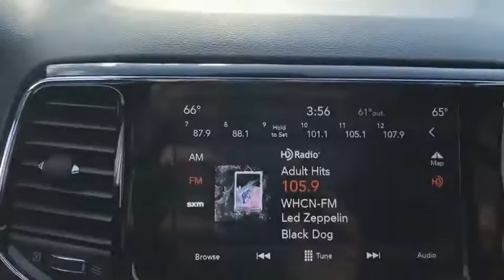2019 Jeep Grand Cherokee Ellington, Manchester, Vernon, South Windsor, Tolland, CT 903724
Granite Crystal Metallic Clearcoat Used 2019 Jeep Grand Cherokee available in Ellington, Connecticut at Bolles Motors. Servicing the Manchester, Vernon,  South Windsor, Tolland, CT area.
2019 Jeep Grand Cherokee Limited - Stock#: 903724 - VIN#: 1C4RJFBG7KC749204

Bolles Motors
84 West Rd

2019 Jeep Grand Cherokee Limited 4WD 8-Speed Automatic 3.6L V6 24V VVT 4WD, 506 Watt Amplifier, Active Noise Control System, Auto High Beam Headlamp Control, Bi-Xenon High-Intensity Discharge Headlamps, Cargo Compartment Cover, Dual-Pane Panoramic Sunroof, Front LED Fog Lamps, Heated Second Row Seats, Leather Trimmed Seats w/Perforated Inserts, LED Daytime Running Headlamps, Luxury Group II, Navigation System, Power Tilt/Telescope Steering Column, Premium Alpine Speaker System, Rain Sensitive Windshield Wipers, Ventilated Front Seats. Call Bolles at FCA US Certified Pre-Owned Details: * Includes First Day Rental, Car Rental Allowance, and Trip Interruption Benefits * Vehicle History * Transferable Warranty * 125 Point Inspection * Roadside Assistance * Limited Warranty: 3 Month/3,000 Mile (whichever comes first) after new car warranty expires or from certified purchase date * Warranty Deductible: $100 * Powertrain Limited Warranty: 84 Month/100,000 Mile (whichever comes first) from original in-service date